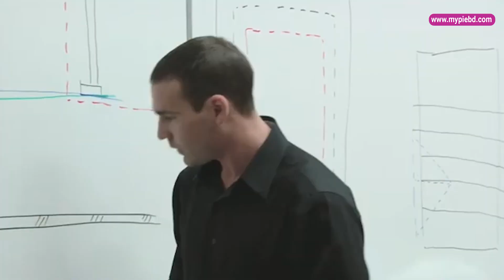Study at George Brown College || Canada